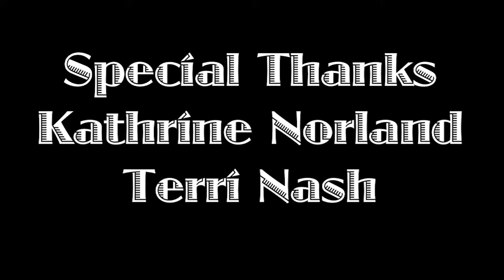The Love You Save E8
Michael Jackson was locked in a cage his whole life. He held the key to escape but never knew how. This underground documentary deconstructs the complex psychological and emotional profile of a poor African-American kid from Indiana who became a music pop icon in an era when race mattered most.